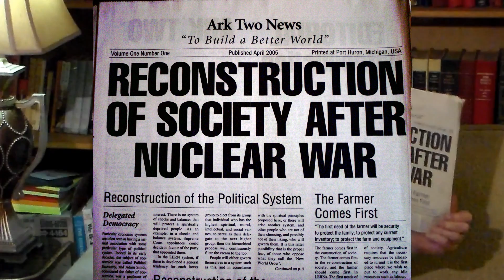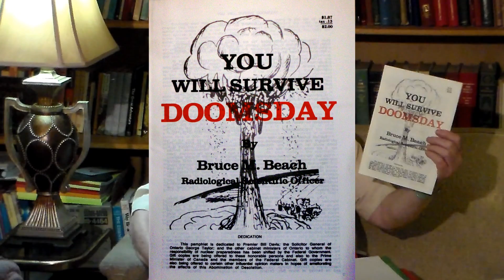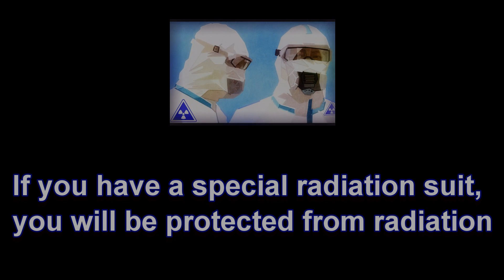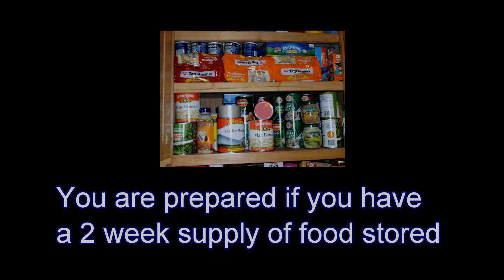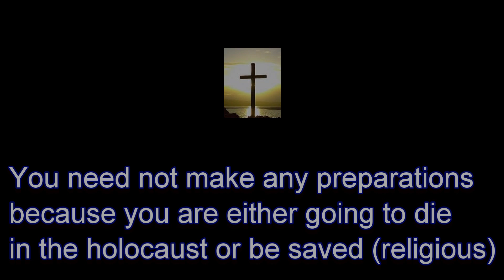ARK TWO #7 FREE Literature on our website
This video is about the free literature available on our website. A look at the 23 False Myths regarding radiation, correct information about radiation is available at;

Other books are discussed as well, all Free to download

Ark Two is a 10,000 sq. ft. nuclear fallout shelter in Canada.
Built by Bruce Beach in the 80's, composed of concrete,
42 school buses & buried under ground,
it may be the largest privately constructed Doomsday shelter in the world.

This series of videos are to pass on useful knowledge to others,
about shelters, survival, radiation etc.

For information about Ark Two or the SAFE organization go to;

The purpose of the Ark Two SAFE Community is to prepare
for the catastrophe of a nuclear war or other world-wide
cataclysmic catastrophe & to help reconstruct society after.